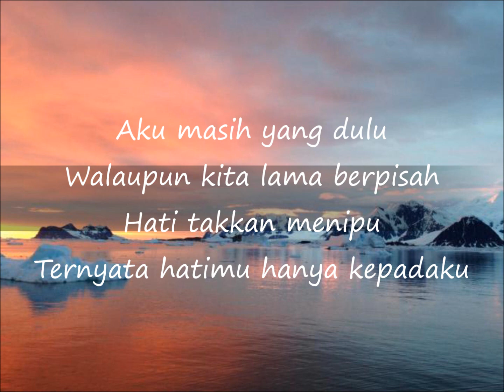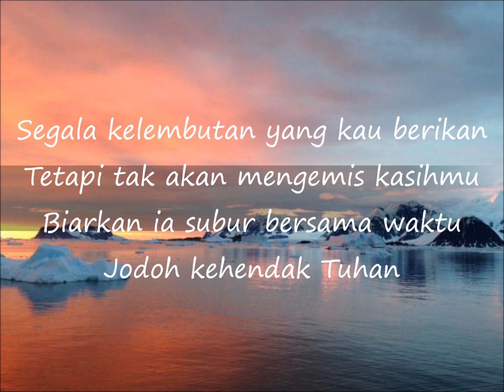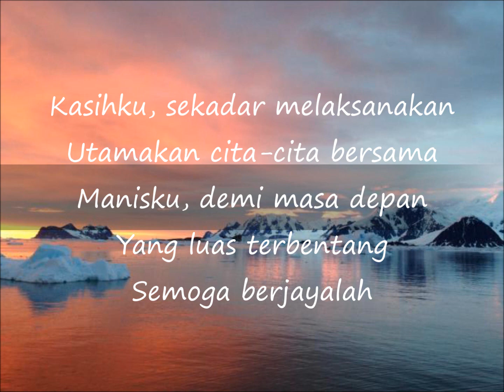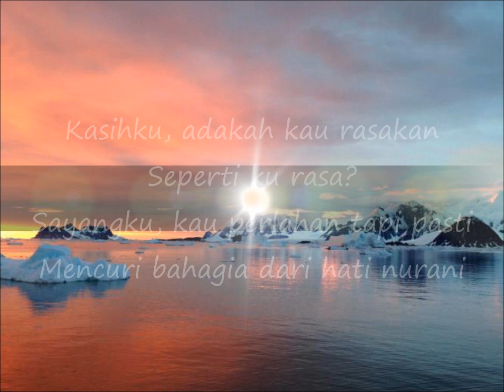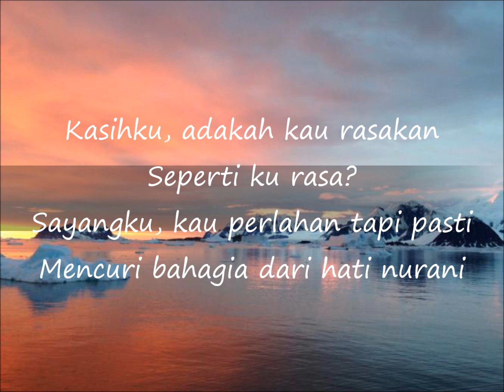Rahim Maarof - Kasihku